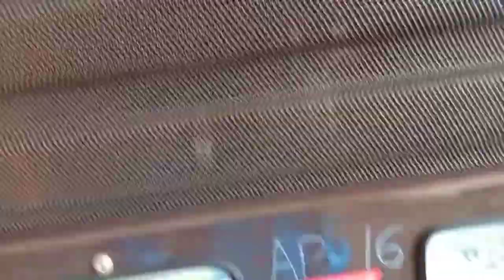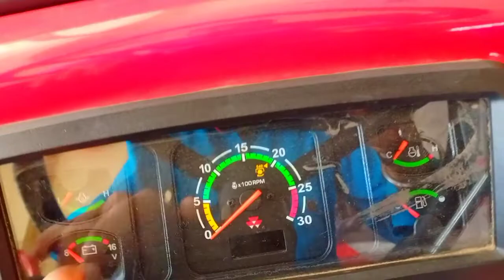Massey Ferguson 241 Di 4WD Full Review And Specifications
Massey Ferguson 241 DI 4WD
HP - 42
Cylinder-3
Air Cleaner - Oil Bath Type
Rear Axle - Planatery Plus
Gearbox - 10+2 Optional 8+2